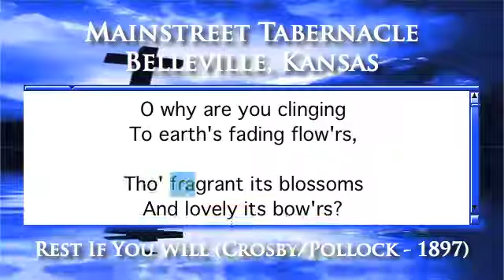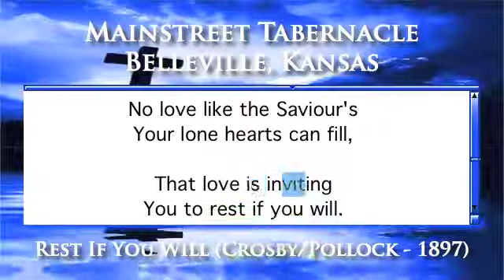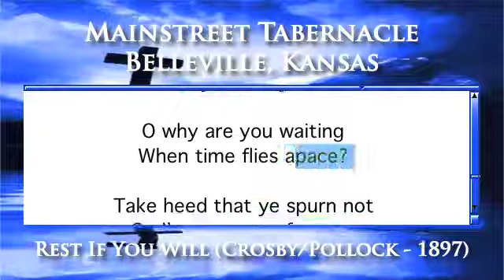Rest If You Will (Crosby/Pollock - 1897) - Organ Version